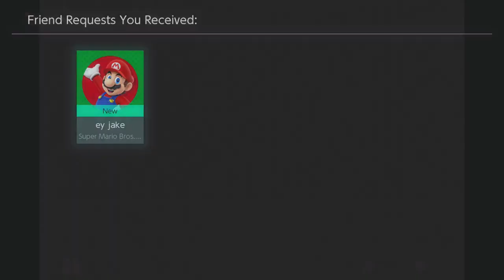Why are all Peach players so braindead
Sorry it's late I keep getting side tracked hope you enjoy tho

Blue toad break dancing was done by Mayo he's a cool Mario animator here's the original video-